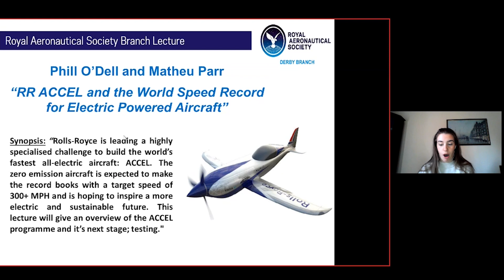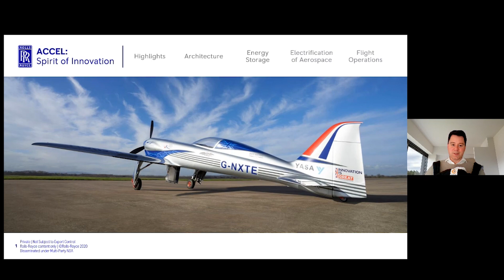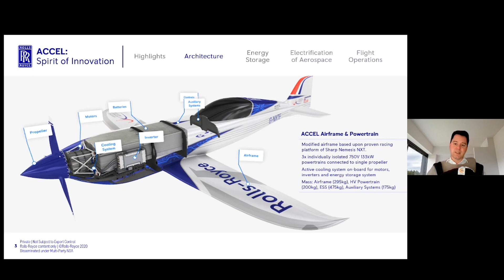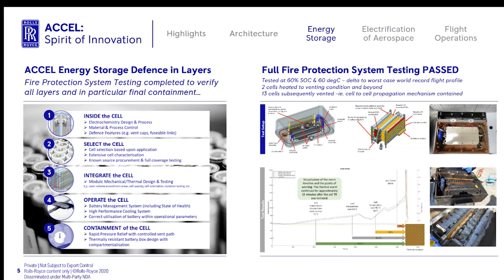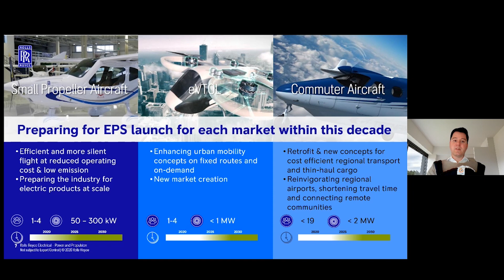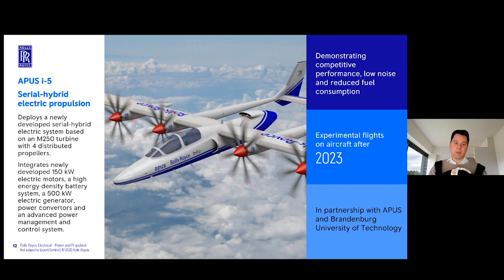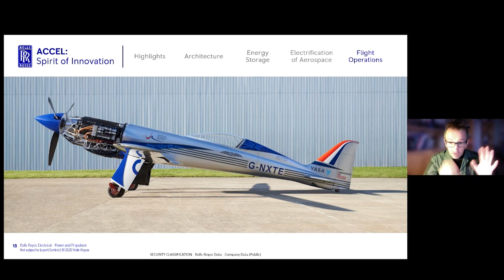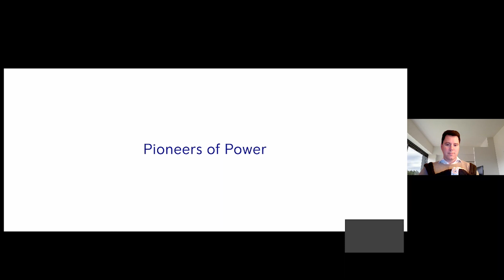RAeS Derby Branch Lecture: Rolls-Royce ACCEL - The world speed record for electric powered aircraft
The ACCEL project is intended to pioneer the third wave of aviation through a highly specialised charge to build the world’s fastest all-electric aircraft.

Speakers: Phill O’Dell, Rolls-Royce Pilot and Matheu Parr, Project Manager